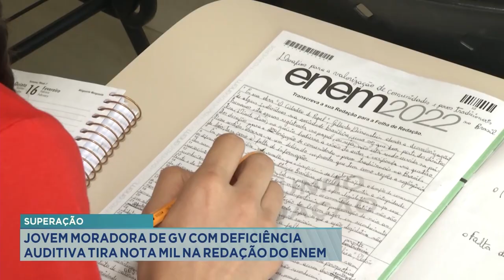Superação: Jovem Moradora de GV com Deficiência Auditiva Tira Nota Mil na Redação do Enem.